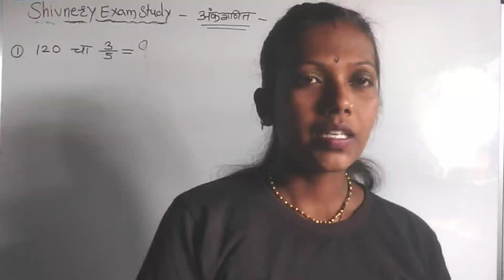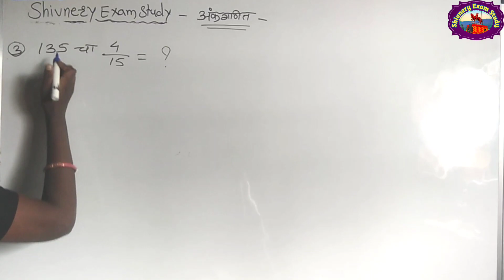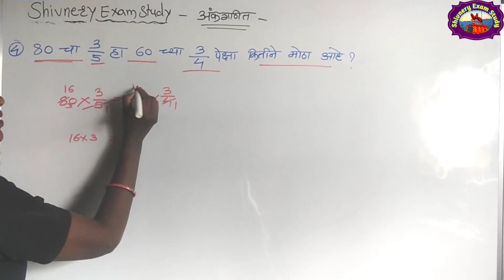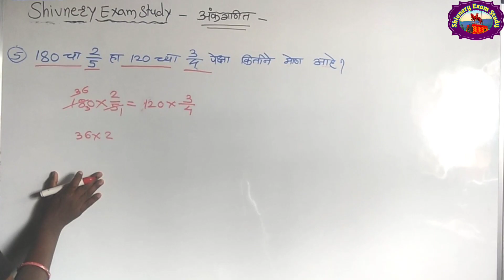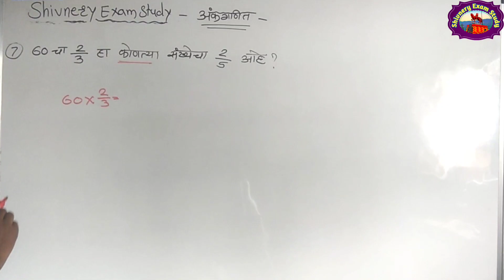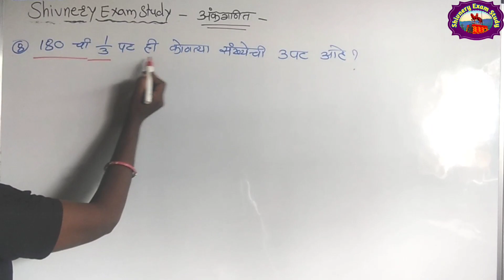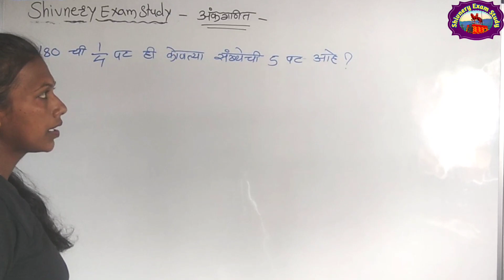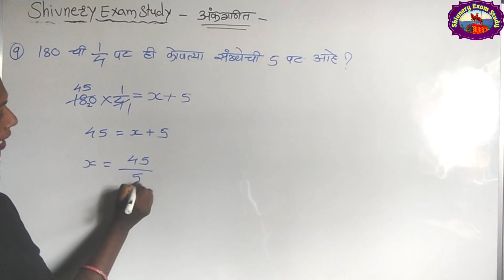संख्येचा च्या पेक्षा मोठा । Basic math | बेसिक अंकगणित | short tricks | पोलिस भरती, तलाठी, MPSC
welcome to

shivnery exam study

Marathi is India's Best Government Exam Preparation Channel in the Marathi language.

This Ankganit (अंकगणित) Math In Marathi video will help you understand Ankganit (अंकगणित) Math In Marathi.

This Ankganit (अंकगणित) Math In Marathi video will also provide you some MPSC Math Trick In Marathi.

Basic Math In Marathi is covered in this Ankganit (अंकगणित) Math In Marathi video.

आपल्यापैकी बहुतेकजण सरकारी नोकरी मिळवण्याचे स्वप्न पाहतात. एखाद्याचे राज्य सरकारमध्ये नोकरीचे स्वप्न आहे, एखाद्याचे केंद्र सरकारमध्ये नोकरीचे स्वप्न आहे, कोणाला पोलिसात नोकरी हवी आहे तर कोणाला बँक, विमा, इंटेलिजेंस ब्युरो, एसएससी किंवा रेल्वेमध्ये नोकरी हवी आहे.

तुमच्या या सरकारी सेवा करण्याच्या ध्येयामध्ये तुम्हाला यशाच्या शिखरावर नेण्यासाठी Shivnery exam Study मराठी टीम तुमच्यासोबत नेहमीच राहील.

आपल्याला सर्व परीक्षांसाठी 100% डिजिटल सामग्री Shivnery Exam Study मराठी महापॅक मध्ये मिळेल.

Channel :- Shivnery Exam Study
                  shivnery exam study
                   shivneryexamstudy